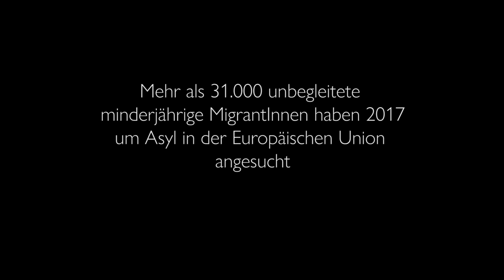Unbegleitete minderjährige Migrant/innen filmen ihre Geschichte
Die Internationale Organisation für Migration (IOM) und ihre Partner führen derzeit (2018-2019) das Projekt Fostering Across Borders (FAB) durch, mit dem Ziel die Qualität der Betreuung von unbegleiteten minderjährigen Migrant/innen in Pflege- bzw. Gastfamilien zu verbessern und auszubauen. Das Projekt wird in sechs europäischen Ländern implementiert: Belgien, Griechenland, Großbritannien, Luxemburg, Österreich und Polen.
Im Rahmen des Projekts konnten (ehem.) unbegleitete minderjährige Migrant/innen, die in Österreich leben, über ihre Erfahrungen in Pflege- bzw. Gastfamilien reflektieren und diese teilen. Weiters wurde eine Reihe von Videoworkshops durchgeführt und sie konnten an der Produktion eines Videos mitwirken, in dem sie ihre Sichtweise und ihre Erfahrungen darstellen. Das Video wird u.a. in Schulungen für Fachkräfte in den teilnehmenden Ländern verwendet, um damit auch kindzentrierte Trainings sicherzustellen. Eine Kurzversion des Videos wurde erstellt, um die Familienunterbringung als eine der besten Unterbringungsformen, die optimal den Bedürfnissen der Kinder entspricht, einer breiten Öffentlichkeit bewusst zu machen. Dieses Video soll auch dazu beitragen, neue Pflege- bzw. Gasteltern zu gewinnen.

Das FAB Projekt wird durch die Europäische Kommission ko-finanziert und in Zusammenarbeit mit folgenden Partnerorganisationen umgesetzt: Mentor-Escale und Minor-Ndako in Belgien; das Rote Kreuz in Luxemburg; der Verein für Rechtliche Intervention in Polen, Coram BAAF und Coram Children’s Legal Centre in Großbritannien. Die Workshopsreihe und die Videoproduktion wurden von der Kahane Foundation finanziert und in Zusammenarbeit mit Campfire Collective erarbeitet. Mehr Informationen zum Projekt FAB finden Sie unter: eea.iom.int/fostering-across-borders